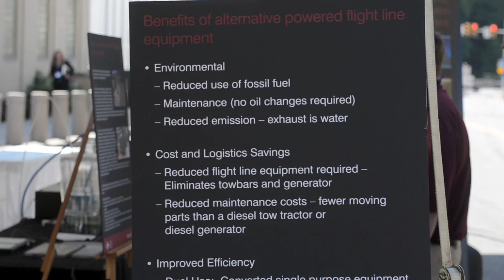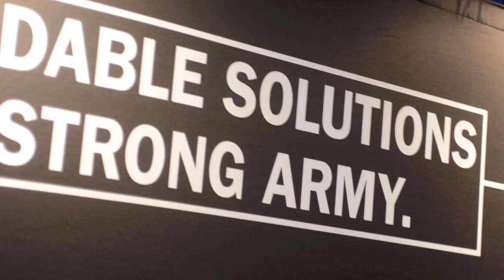Showcase for Commerce 5/23/12